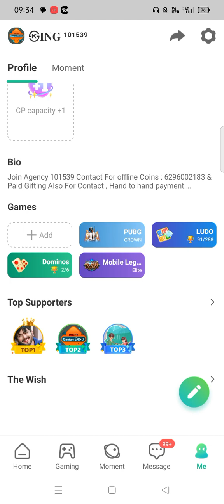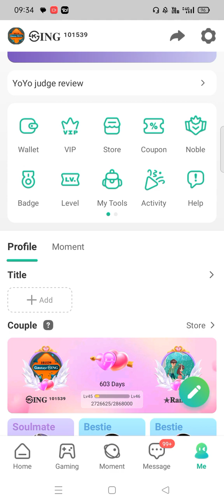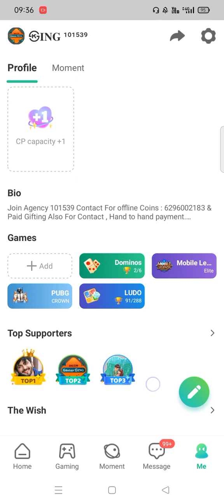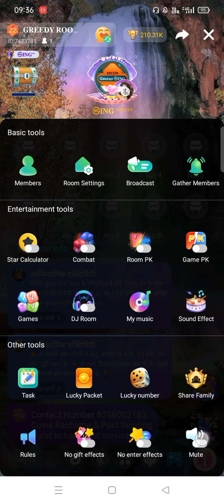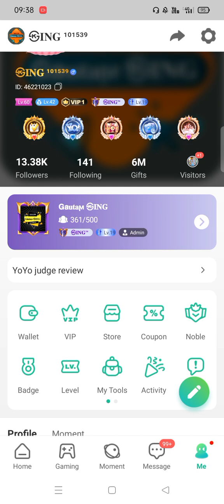🔴 1 APP : ₹50K NEW EARNING APPS 2023 | BEST PAYTM CASH EARNING APPS 2023 | ₹500 FREE PAYTM CASH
🔴 10 GAMES : ₹1040 NEW EARNING APPS 2023 | BEST PAYTM CASH EARNING APPS 2023 | ₹104 FREE PAYTM CASH

PAYTM CASH EARNING APP 2023 | EARNING APP | FREE PAYTM CASH DAILY BEST NEW PAYTM CASH EARNING APPS 2023

App link -

Free PayTM Cash Daily Earn Money Online
PLAY AND EARN MONEY MAKE MONEY FOR STUDENTS

Video Covers:-
1. EARN ₹1000 DAILY PAYTM CASH PLAYING GAMES
2. EASY WAY TO EARN MONEY ONLINE IN 2021 GAMES
3. HOW TO MAKE MONEY ONLINE 2021
4. best earning apps for android 2021
5. best earning apps 2021
6. best paytm cash earning apps
7. paytm cash kaise kamaye
8. earn paytm cash
9. play games and earn paytm cash money online
10. games khel kar paise kaise kamaye

0:00 paytm cash earning apps
0:20 earn paytm cash
0:40 paytm earning apps
01:50 free paytm cash
05:00 paytm money earning apps
05:50 earn paytm cash online
06:10 Earn Money Online

  RECHARGE OFFERS